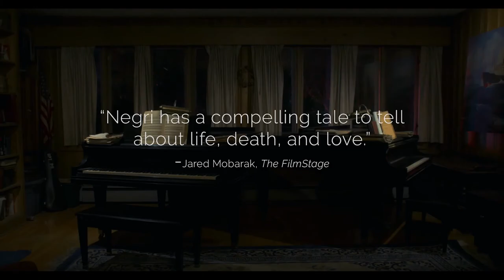Gold Star Trailer